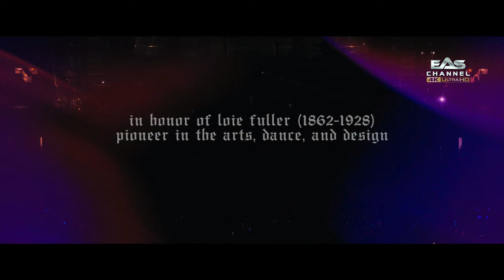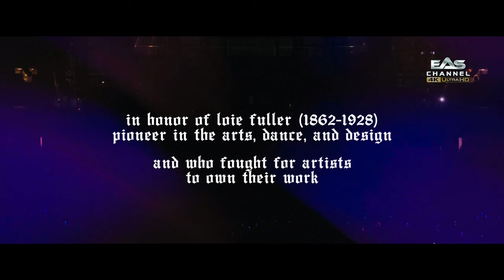[Re-edited 4K] Dress - Taylor Swift • Reputation Tour • EAS Channel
Fully audio and video were remastered by Daihen Chu